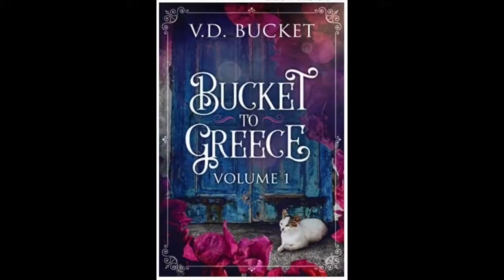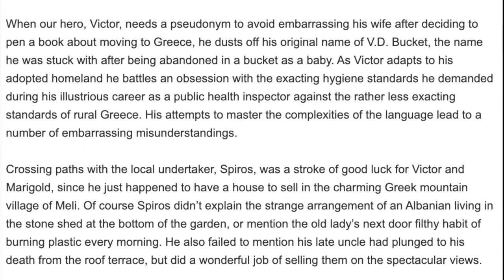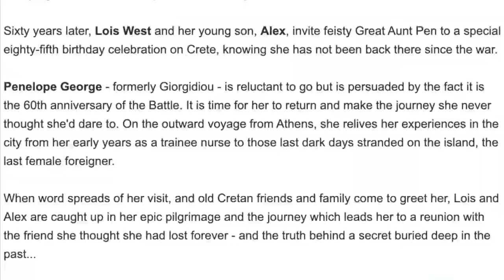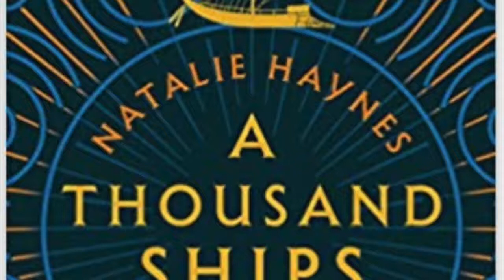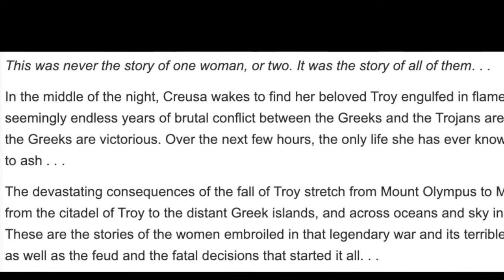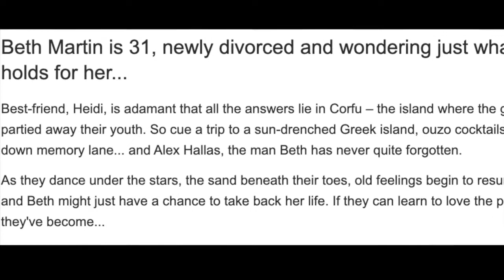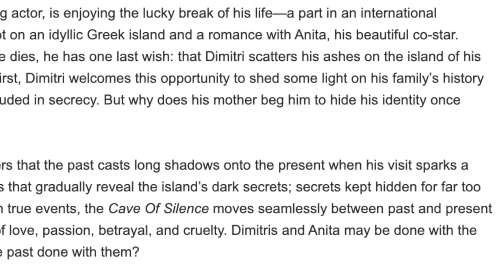Greek Summer Kindle Reading List | Book Recommendations | Ekaterina Botziou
*summerkindlelist *greekbooks *summerreading *bookrecommendations

Yiasas everyone! Today I am sharing with you my summer kindle reading list, specifically my GREEK summer kindle reading list. I am so excited to read these books and hope that we can read and enjoy them together. :)

Apologies for the background wind (!) in this video. It was so lovely to sit and film outside but I didn't realise how loud the wind was!

BOOK LINKS:
*Bucket to Greece - since pre-filming this video there are now SEVEN books in the series! And they are BRILLIANT!
*The Girl under the Olive Tree
*A Thousand Ships
*One Last Greek Summer
*Cave of Silence

📚 BUY MY BOOKS ON AMAZON WORLDWIDE (see website or links below):
- Greek Expectations: The Last Moussaka Standing
- Theseus & the Mother-in-Law and Other Myths & Legends
- Seraphina: a short story in verse
- The Adventures of Omicron: 6-part children's chapter book series
- My Mediterranean Meal Planner
- Notebooks/Planners/Journals
- Children's Activity Books & Gratitude Journals
- The Ink Pot Planner: a guided workbook/undated planner and diary for the writer within